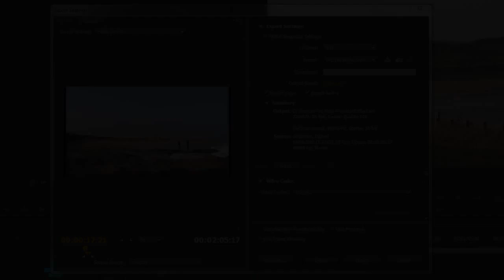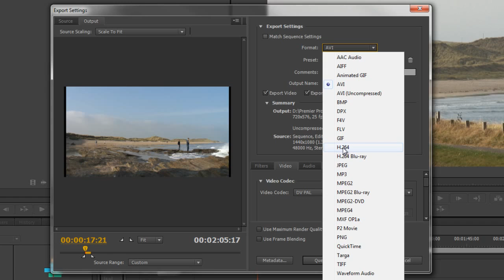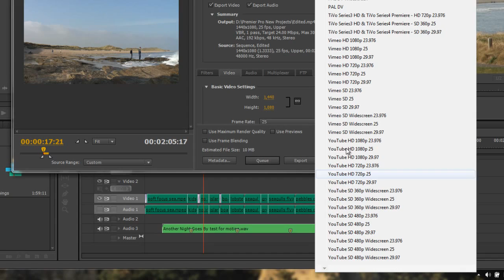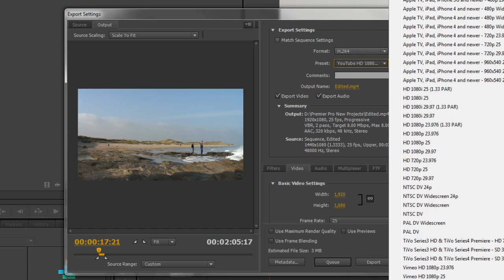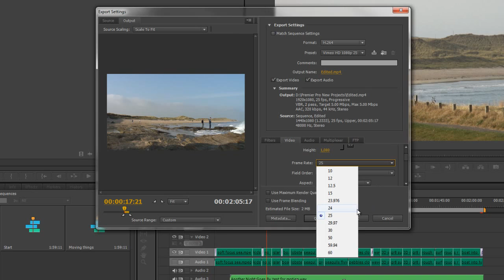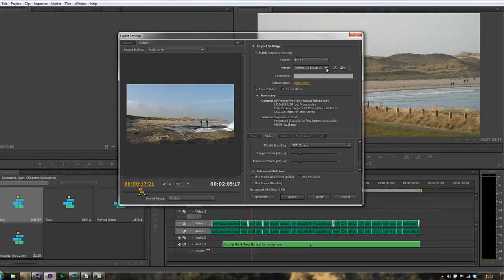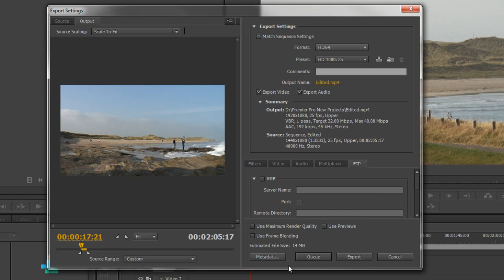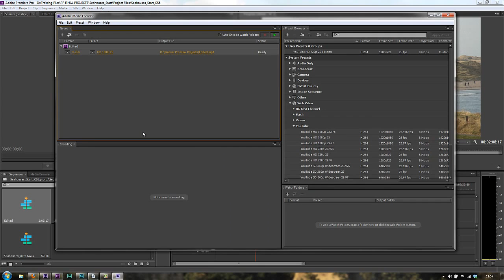Premiere Pro CS6 Techniques: 88 Export 3: Export Settings 2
In this tutorial, Andrew Devis goes through and explains many of the options on the right hand side of the Export Settings dialogue box.